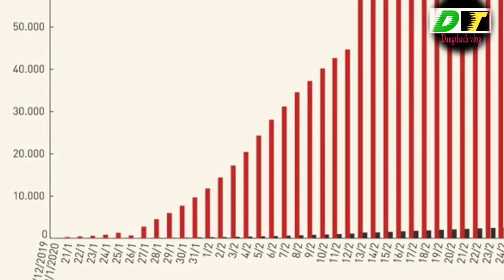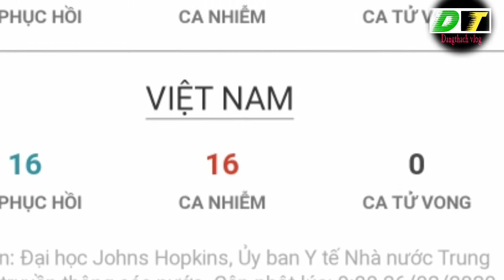"cập nhật "dịch virus corona ngày 26/2:Hàn Quốc có số người nhiễm 1.146 nguoi-Dangthach vlog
Số người nhiễm bệnh tại Hàn Quốc liên tục tăng cao lên 1.146 người, Iran có 16 người chết

Tính đến sáng nay, Hàn Quốc ghi nhận 1.146 người nhiễm bệnh (tăng 169 người so với chiều qua), 11 người tử vong. Theo Reuters, các ca nhiễm bệnh tồi tệ ở Iran, Ý và Hàn Quốc có mối liên quan đặc biệt. Hiện Hàn Quốc và Ý cũng đã tăng cường các biện pháp khẩn cấp để giúp ngăn chặn sự lây lan của loại virus này trên toàn cầu.
Dịch virus corona là một loại dịch lay lang rất là nhanh, hôm nay em sẽ cập nhật đến mọi nhà về dịch corona này.moi người nhớ đăng ký kênh để xem video mới nhất nha mọi người, cảm ơn mọi người đã ủng hộ em.
☞ban quyền thuộc Về Dangthach vlog
☞copyright by Dangthach vlog☞do not Reup